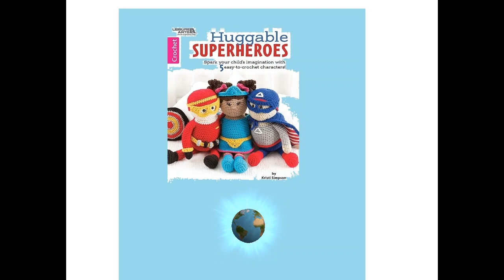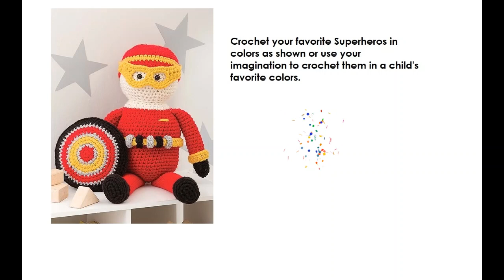Easy Crochet Patterns for Large, Huggable Superheroes to make for Girls and Boys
Easy Crochet Patterns for Large, Huggable Superheroes to make for Girls and Boys Crochet these Large Huggable Patterns - Find the patterns

Crochet 5 Superheroes using bulky weight yarn - Easy to crochet patterns for girls and boys stuffed toys

You can also purchase them through Amazon

Patty Powerful Princess, Marvin Mega Boy, and Violet Valiant Heart